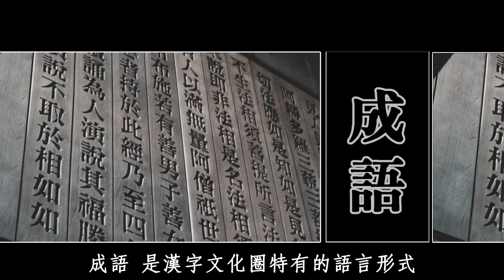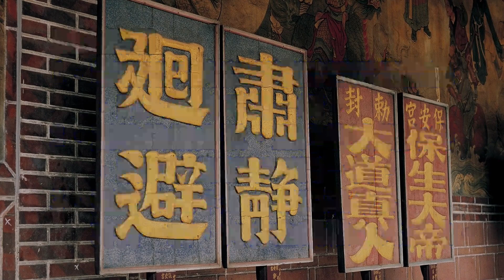成語《耳目一新》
聽成語故事．習古人智慧。齊州刺史元鑒，兼採舊有習俗，使新法制清楚且合於禮法的故事。
《優兔笑談．成語篇》視頻中每條成語除釋義、音讀、漢語拼音外，另有典故原文及其白話譯注、例句等，說解極為豐富詳細。

💎耳目一新 章節
00:00 視頻說明
00:42 釋義
01:02 典源
02:54 典故說明
04:36 用法說明